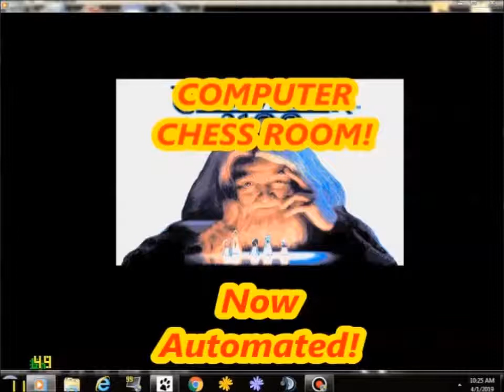DGT Centaur Vs Mephisto Manhatton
it's dgt centaur vs mephisto manhatton replayed on the excalibur mirage, please comment and like